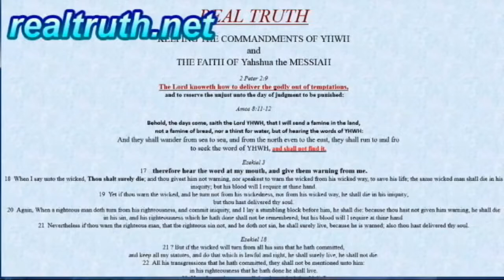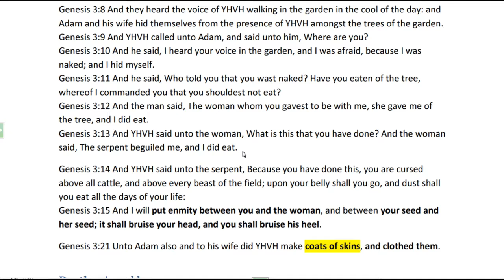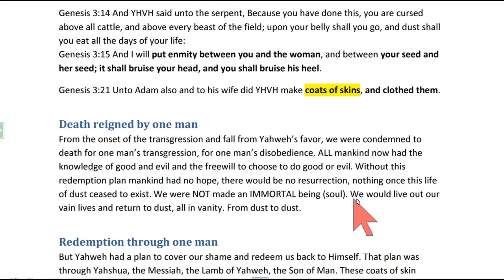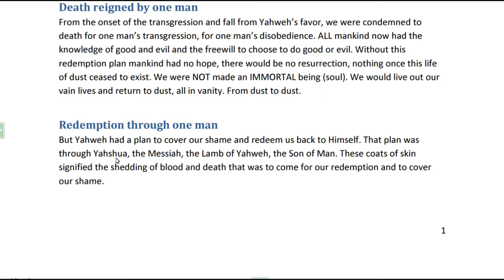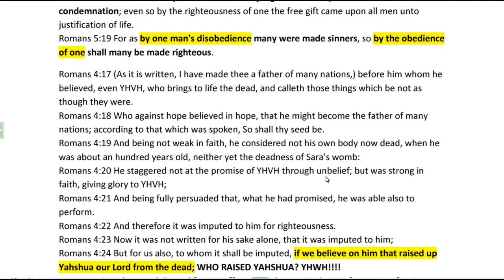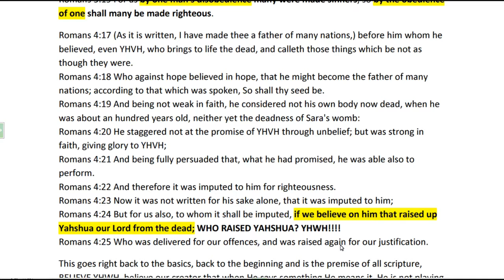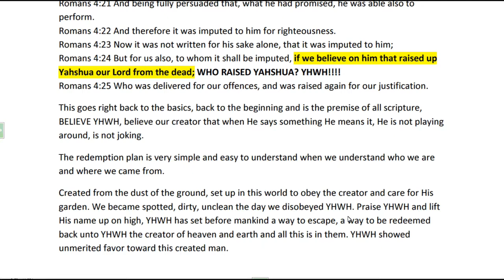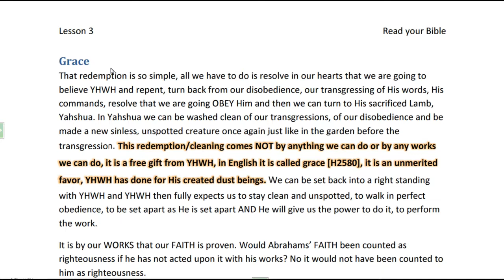L03-1 Redemption Part 1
The basics of the redemption plane part 1. simply what one must do to come into right standing once again with YHWH, the Creator of all things in heaven and earth.